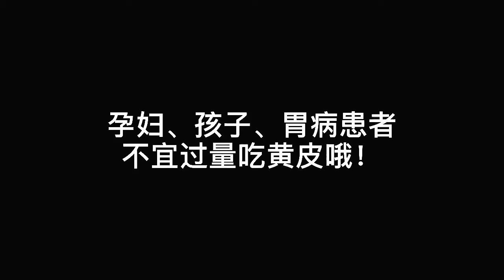夏日水果“黄皮”成熟了，广西妹子现摘现吃，真甜！